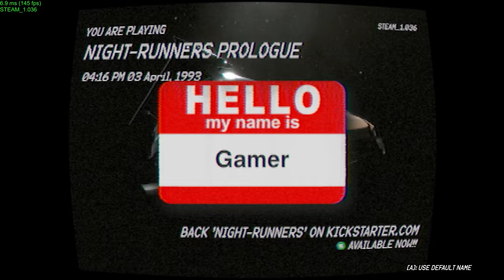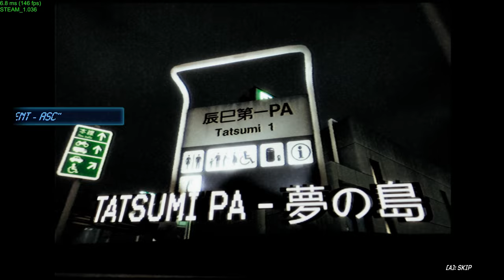Need for Speed Killer?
Night Runners looks really interesting - Hopefully this wakes EA up